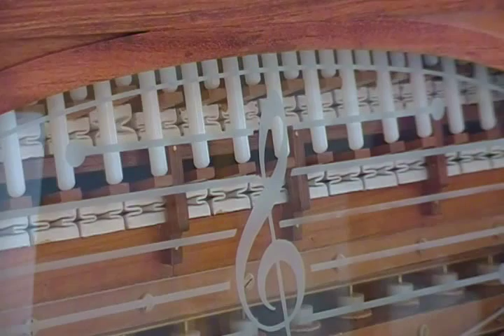Crank Melodica, Mr. Bojangles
Crank Melodica music roll, Mr. Bojangles